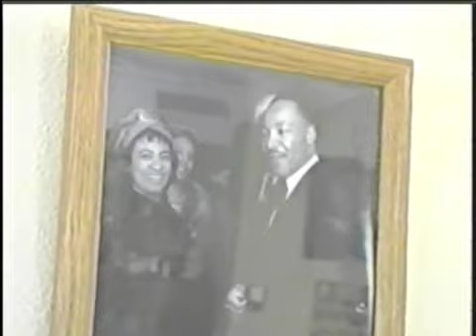Visit with Grandpa Nov. 19, 2006 (recently digitized older VHS material)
During a visit home late November 2006, I hung out with Granddaddy and his wife and we had quite a fun visit. Granddad has been widowed four times, and unfortunately it turns out that this film takes place about a month before his last wife and sweetheart Mother Adelaide passed.